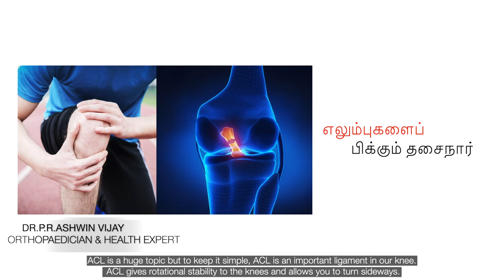முழங்கால் ACL ஜவ்வு பாதிப்பு சிகிச்சை முறைகள் | Knee Ligament Tear Treatment | Dr Ashwin Vijay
Together with a team of experts, I have developed powerful products which help to boost our health. It's a pleasure to present to you InStrength!